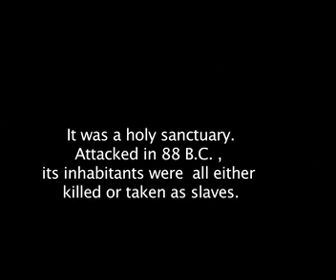Delos, Greece_sm